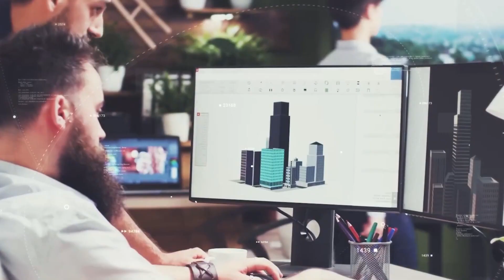Where All The Organization Comes Together And Aligns On - Rabbit And Carrot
Here at Rabbit And Carrot we are the pioneers of producing Animated Explainer Videos. Since 2009 we have been producing animated explainer videos, commercials, promotional videos, product videos, training videos, and tutorial videos of all styles such as whiteboard video, 2D Cartoon Animated Video, 3D Animated Video, Infographics, Motion Graphics, Cut Out, Line Drawing, Stroke Style and many others.